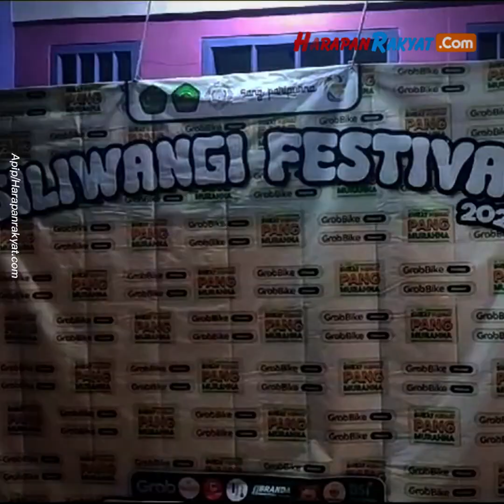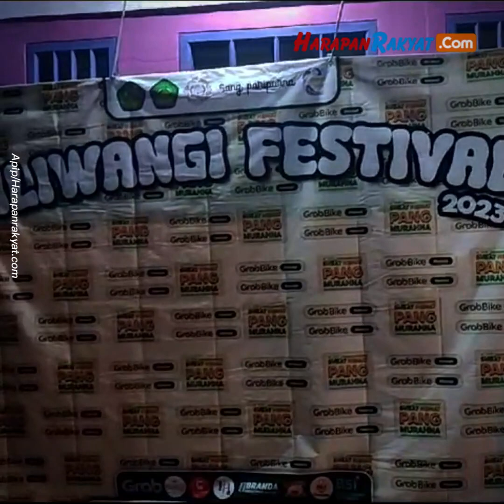Final Turnamen Futsal antar Fakultas Kampus di Tasikmalaya Diwarnai Kericuhan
Suporter futsal putra Fakultas Keguruan dan Ilmu Pendidikan FKIP VS FEB (Fakultas Ekonomi dan Bisnis) Universitas Siliwangi Kota Tasikmalaya ricuh saat final turnamen futsal di Jalan BKR Kota Tasikmalaya, Jumat (27/10/23) malam.

Kericuhan akibat salah seorang oknum suporter melempar flare ke tengah lapangan, sehingga memancing turunnya kedua suporter dari atas tribun hingga terjadi kericuhan.